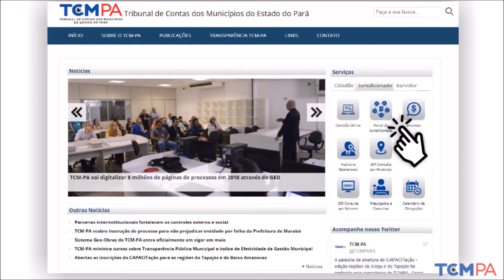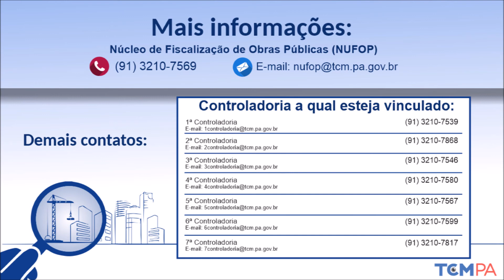GEOOBRAS TCMPA JURISDICIONADOS